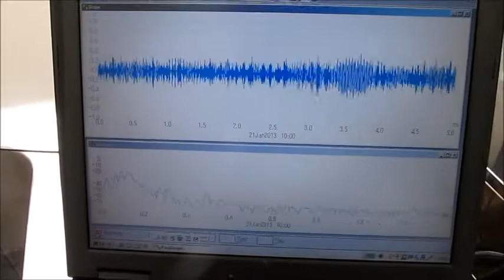超音波実験 Ultrasonic experiment no.1510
１：キャビテーションの制御技術
２：液循環の技術
３：治工具の利用技術
４：マイクロバブルの利用技術
５：超音波の計測技術

Ultrasonic experiment

小型ポンプと超音波テスターによる「流水式超音波システム」